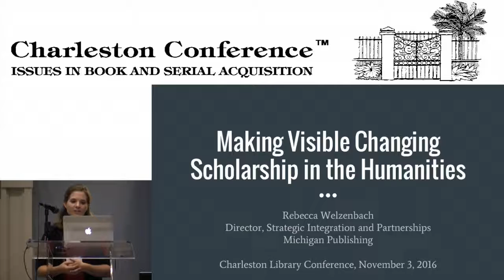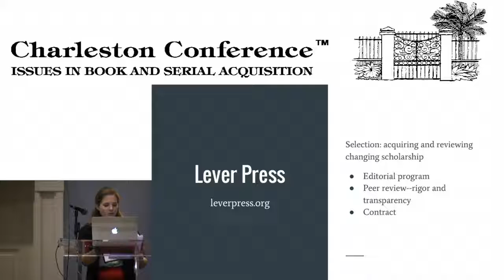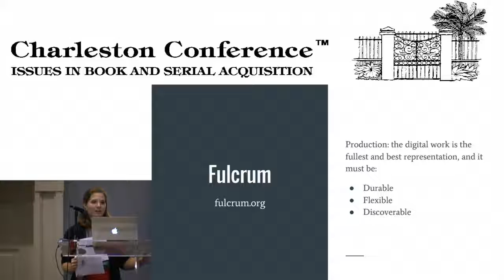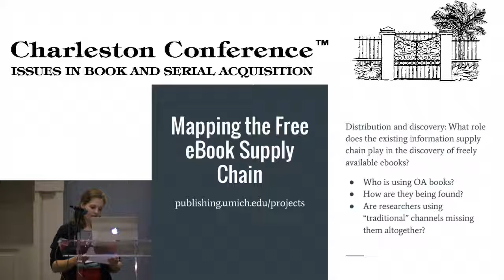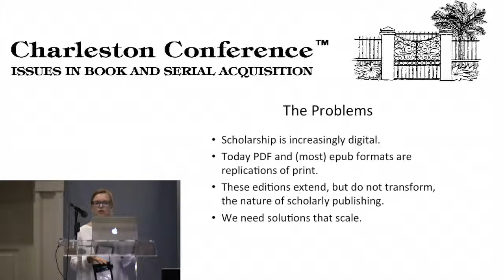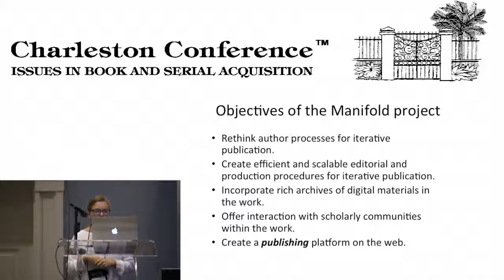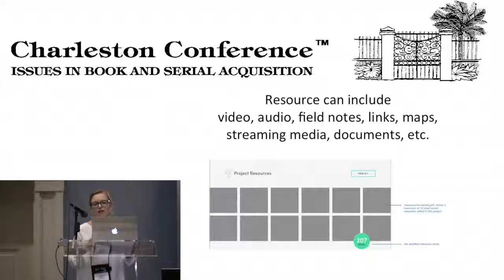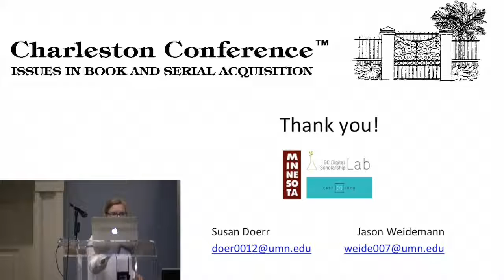Making Visible Changing Scholarship in the Humanities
Presented at the 2016 Charleston Conference by Susan Doerr, University of Minnesota Press; Anthony Watkinson, CIBER Research; Rebecca Welzenbach, Michigan Publishing, University of Michigan.

Scholars in the digital humanities produce work that breaks the constraints of the printed page--the monograph's traditional form--and University Presses and University Libraries are adapting their practices to meet the changing publication needs of these scholars and their research. Encouraged by the Mellon Foundation, in particular, Presses and Libraries are experimenting with various ways to meet the needs of these scholars. Anthony Watkinson, Honorary Lecturer in the Department of Information Studies at University College London will set the scene. Rebecca Welzenbach, Director of Strategic Integration and Partnerships at Michigan Publishing, will describe efforts underway at Michigan Publishing to ensure that new forms of digital scholarship are discoverable, durable, and recognizable as high-quality scholarship alongside more traditional products, focusing on initiatives including Lever Press, the Mellon-funded Fulcrum publishing platform, and the Mellon-funded Mapping the Free eBook Supply Chain research project. Susan Doerr, Assistant Director and Digital Publishing and Operations Director at the University of Minnesota Press, will turn our perspective inside a university press with a discussion of Minnesota's efforts, in collaboration with CUNY's Graduate Center Digital Scholarship Lab, to makes visible the process of a book's creation though Manifold, a Mellon-funded iterative publishing platform that seeks to transform monographs from static print forms into web-based dynamic digital publications. Our intention is to reach out to publishers and librarians in the context of considerable international interest, for example in UNESCO, in recognising the validity of non-traditional scholarly outputs. It is an area where these speakers and their institutions are at the cutting edge.